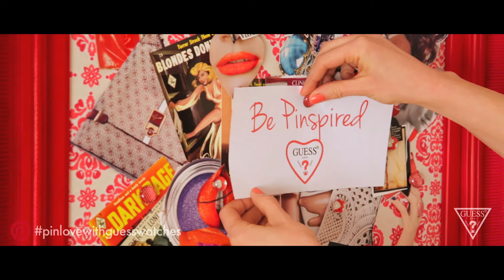The Look of Love: Pin Up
Pin Love with GUESS Watches!  See how Abbi discovers what her friends are up to on Pinterest and then builds her own 'Pinspiration' board of all her fashionable Valentine's Day favorites.

Show us your Pinspiration! Share, tag and pin what you love about Valentine's Day with the hashtag